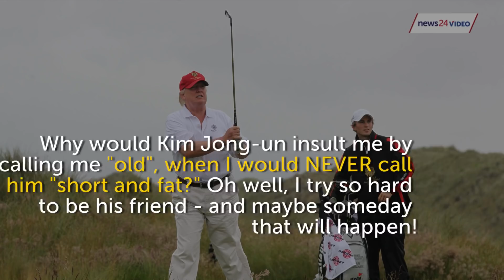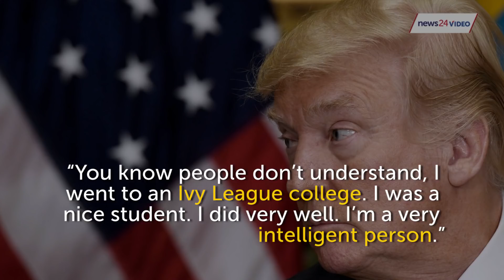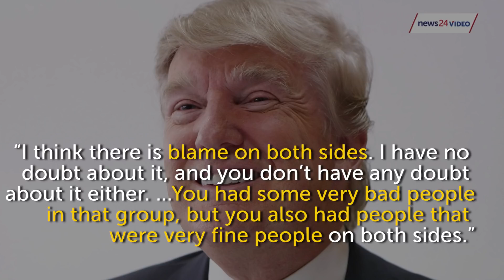WATCH: Donald Trump's most jaw-dropping comments